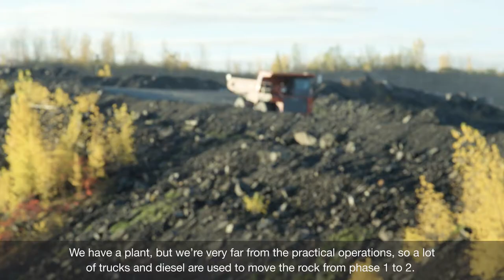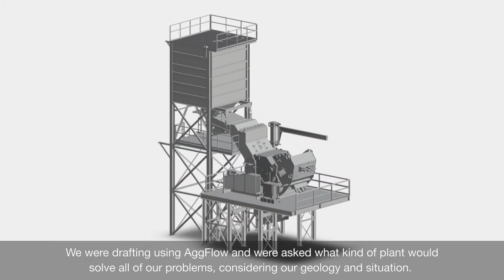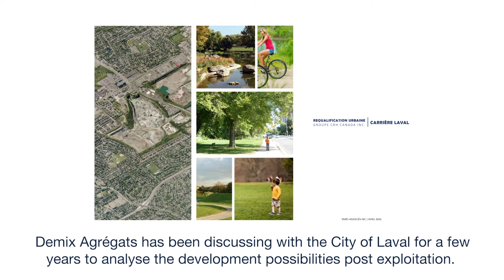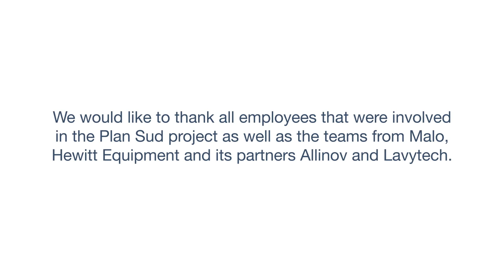Demix Agrégats - A New Plant in Laval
Details on the construction of Plan Sud, the new plant located north of Laval quarry and the largest aggregate manufacturing project in the last twenty years within CRH Canada.